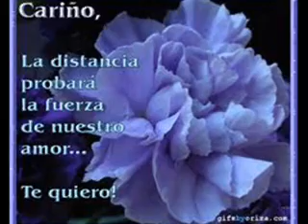Pet Shop Boys - Vulnerable